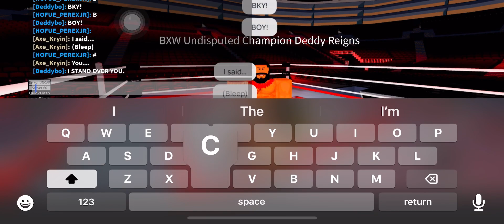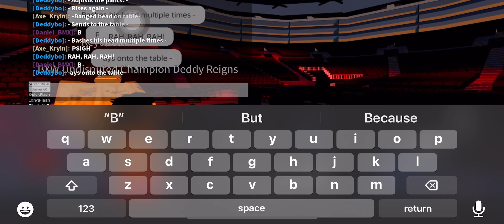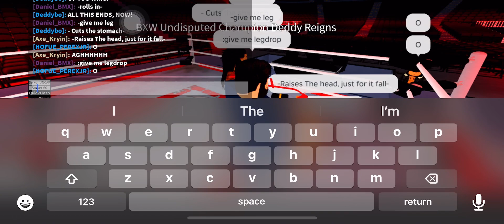BXW Monday Night Raw Deddy Reigns Sends A Message To Misty Shadows By Brutally Assaulting Storm!!